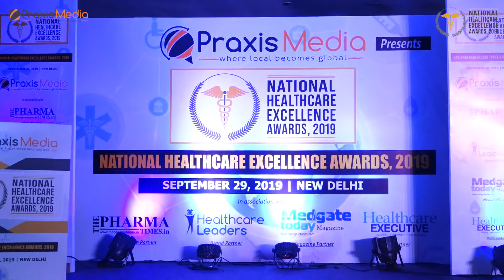National Healthcare Excellence Awards, 2019 - Dr. Kunaal Agrawal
The National Healthcare Excellence Awards are organized, each year, by India’s leading media and marketing group, Praxis Media to celebrate and recognize those Achievers, Innovators and Leaders of the healthcare sector for their commitment to excellence, best practices and innovative strategies for the continuing development of the healthcare sector.
With this year’s theme being “AIM. BELIEVE. ACHIEVE.”, the National Healthcare Excellence Awards were presented to around 55 winners at 5 different levels.

On Sunday September 29, 2019, the National Healthcare Excellence Awards, 2019 were held at Hotel The Park, New Delhi amidst the elites of the Healthcare Sector. The event was graced by an elite panel of guests and dignitaries that included names like Chetan Chauhan - Cabinet Minister, Government of UP and Former Cricketer, Indian Cricket Team, Chetan Sharma - Former Cricketer, Indian Cricket Team, and Brigadier Dr Anil Kohli - Former President, Dental Council of India.